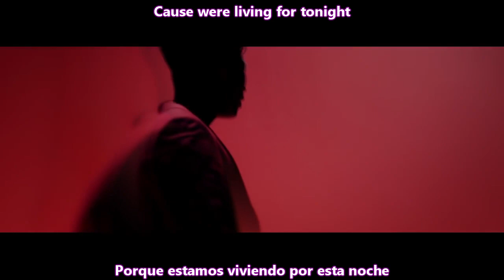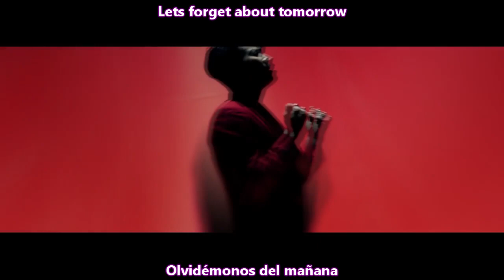JAY PARK - Forget About Tomorrow MV [Sub Español + Lyrics] HD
Jay Park (박재범) X Yultron (율트론) - 'Forget About Tomorrow' [Official Music Video].mp4